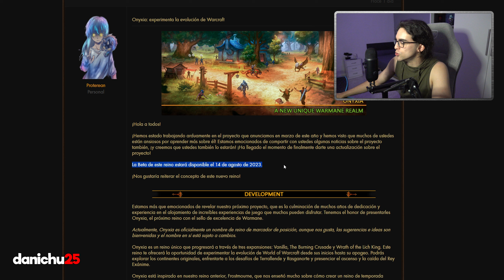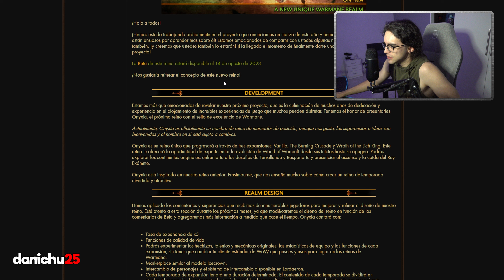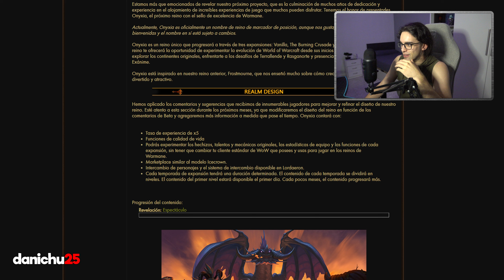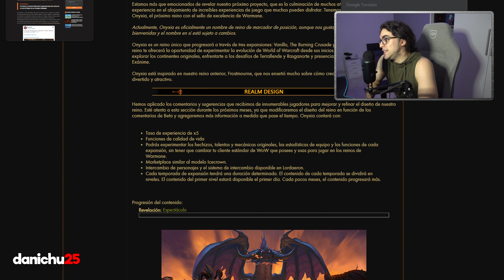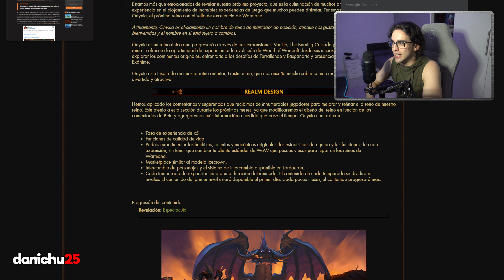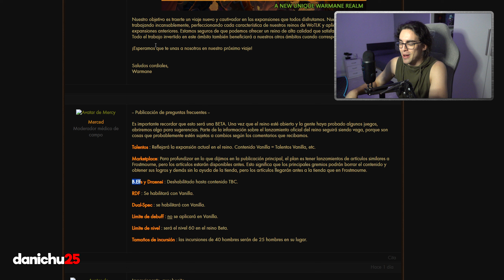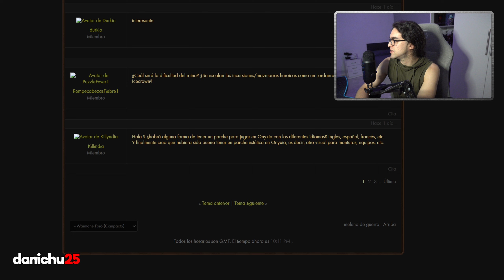🔥 NUEVO Reino en WARMANE: ONYXIA + FECHA de las Betas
"Toda la información y la fecha de salida de las betas de Onyxia, el nuevo reino progresivo de Warmane."

Conviértete en miembro para apoyar este canal y disfrutar de ventajas: ツ